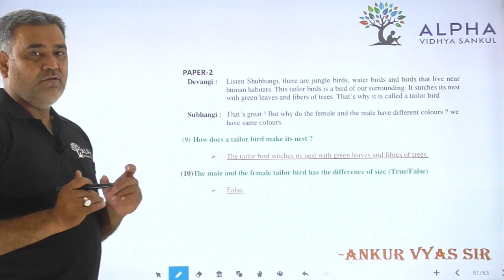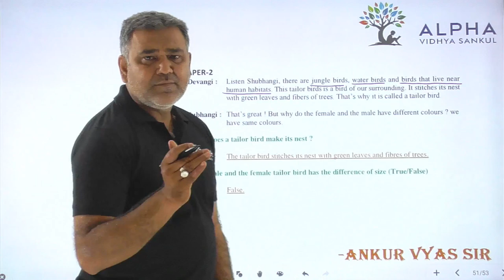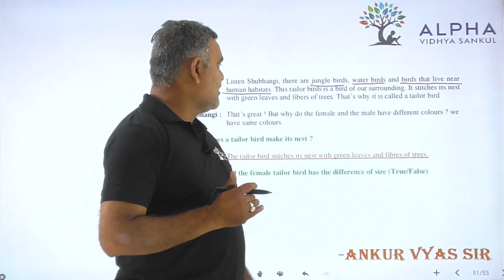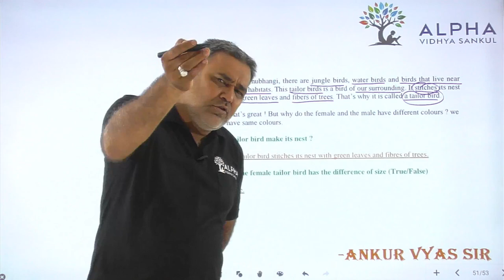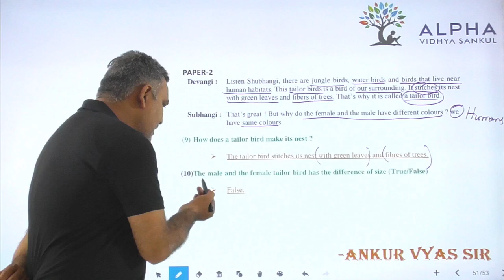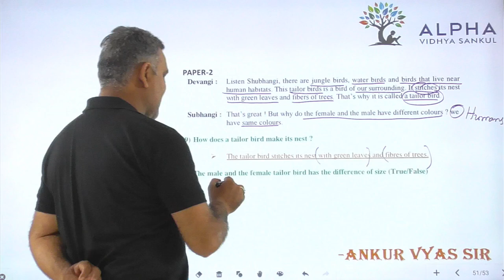Paper 2 | Que 9 ,10 | English | Alpha Vidhya Sankul | in Gujarati by Ankur Vyas Sir